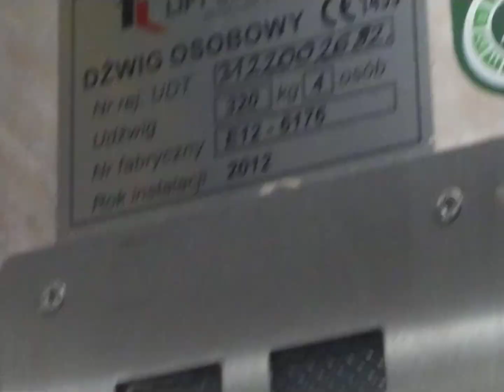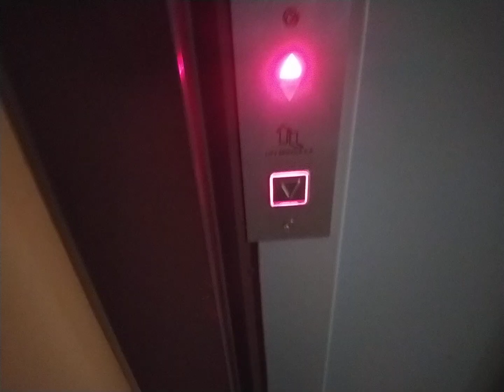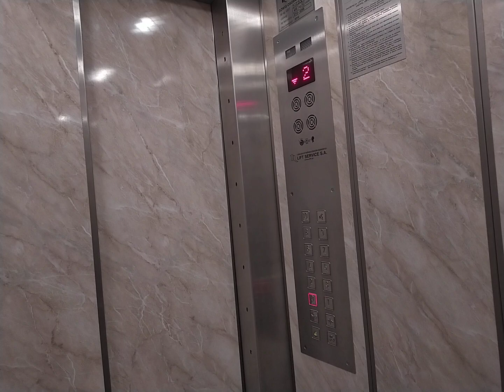Windy Lift Service - Sienkiewicza 10, Rzeszów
Rzeszów Lift Service Sienkiewicza 10